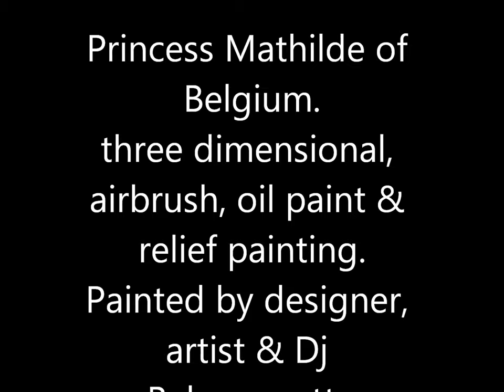Belgian princess Mathilde painting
An oilpaint combined with airbrush painting which is 3D because of it's relief. The artwork of the Belgian princess Mathilde is made by designer, artist and DJ Babson Zotto.